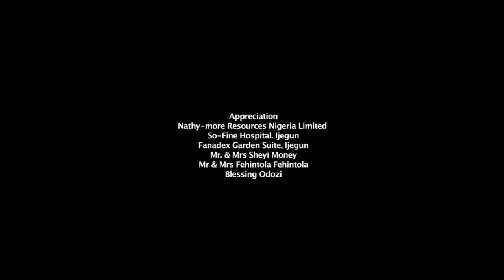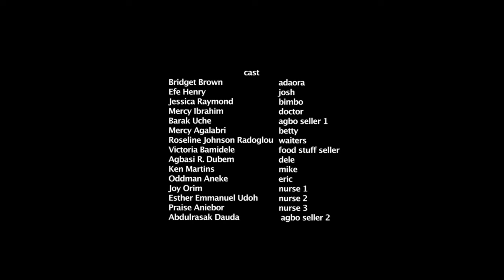Love And Essence - BEST OF EFE HENRY AND MIWA EVERYBODY MUST WATCH | Nigerian Movies